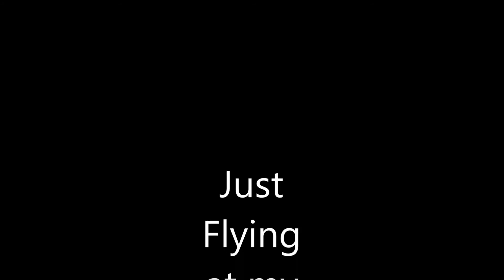Lewis homested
Just flying around at the Lewis homested on Barlow Lake